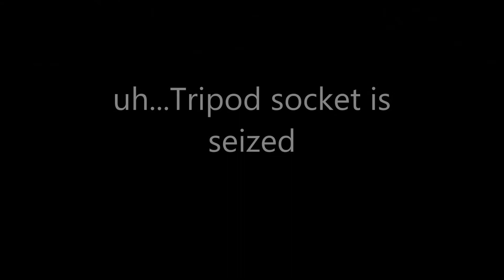Raw Bacon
Took the big bacon out today to a hill. Got soe good runs in however the dungus tripod socket seized to the camera had to be on the ground mounted by a rock.

Soda Factory (clutch) big bacon
indeesz
rainskates mega tsunamis

Longboard freeride huge standies mind blowing amaize. speed wobbles stinkbugs kook 80ft standie 40ft toeside